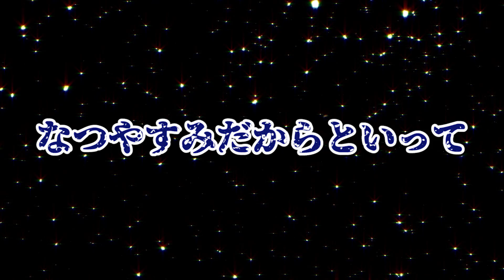お母さんがお母さんじゃない…３AM 【HUGっと！プリキュア】ホラーミステリー ふたりはなかよし♪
おかあさんがおかあさんじゃなくなっちゃった…３AM HUGっと！プリキュアミステリー なつやすみだからといって、だらけてばかりだと、おばけがおうちにきちゃうよ　ふたりはなかよし♪